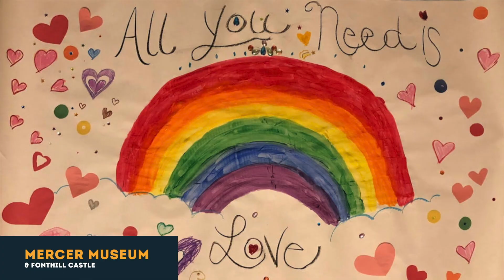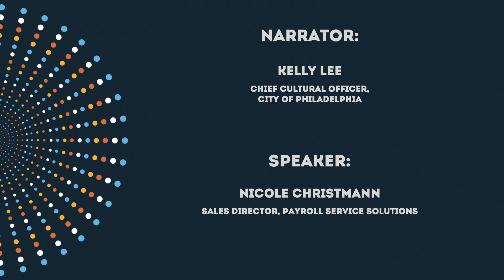Rally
In "Rally," part of our 2020 Annual Meeting video series, we show how despite so many adversities,  arts and culture has proven to be resilient.

To learn more 2020 Annual Meeting, including a full list of speakers and performers, please

Thank you to the sponsor of this video series, Payroll Service Solutions, as well as the rest of the 2020 Annual Meeting sponsors

Thanks to our supporters, the Cultural Alliance is able to provide services to the Greater Philadelphia arts and culture community, as well as produce content like our Annual Meeting. Please consider supporting our work with a contribution today!